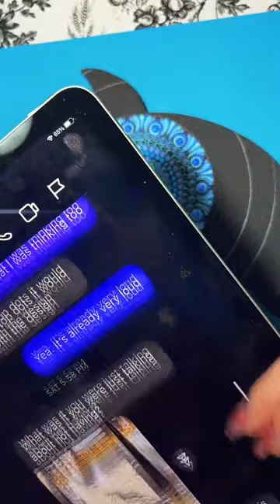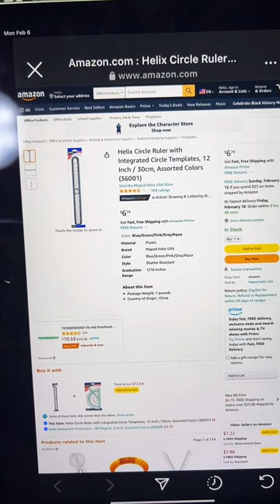Mandala Dot Art Dolphin PART ONE (Tiktok live REPLAY 2.6.2023)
12" Dolphin painting on 1/4" thick laser cut wood.

COLORS USED:

Decoart Americana-
Provence Sky
Sea Breeze
Knockout Blue
Ocean Blue
Navy (SILKS)
Deep Sapphire (SHEEN)

Folkart Colorshift-
Aqua Flash
Blue Flash

Folkart Extreme Glitter-
Turquoise